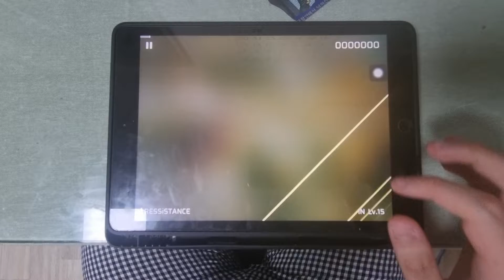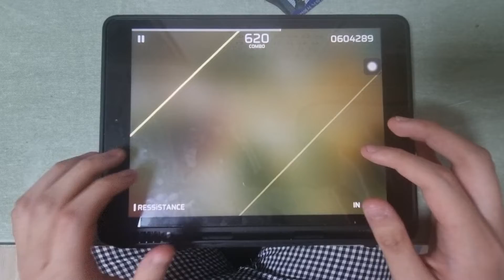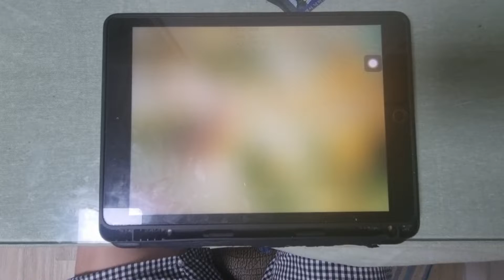[Phigros] RESSISTANCE IN 15 All Perfect!